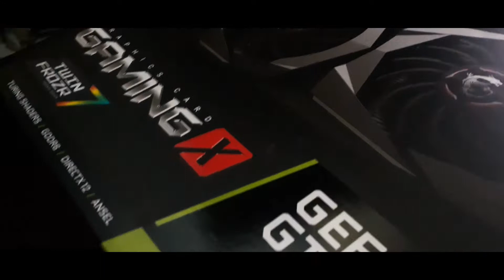Ready To Game